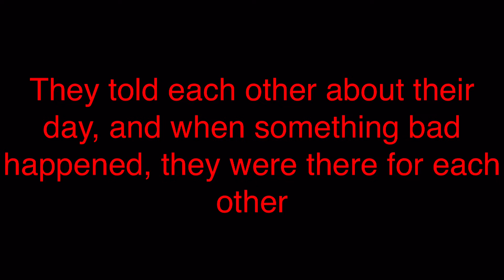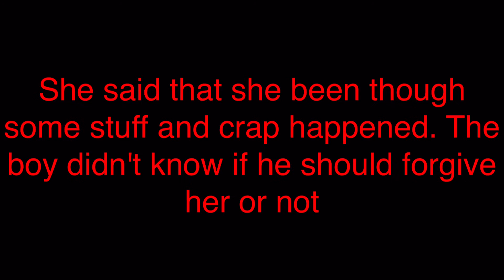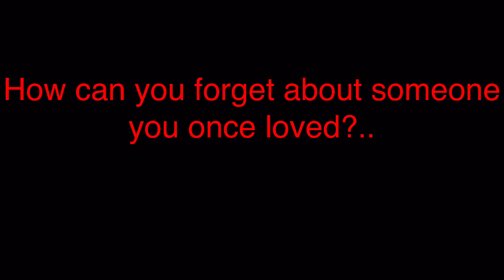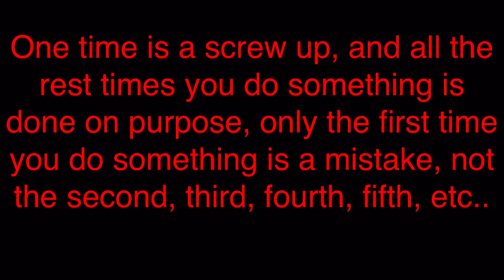Sad online love story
Yes, this happened to me ),: